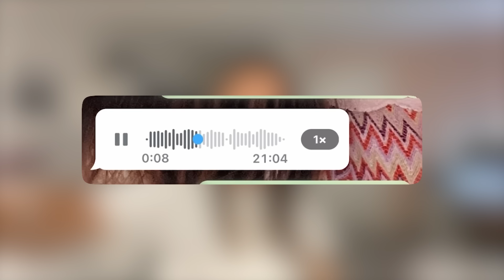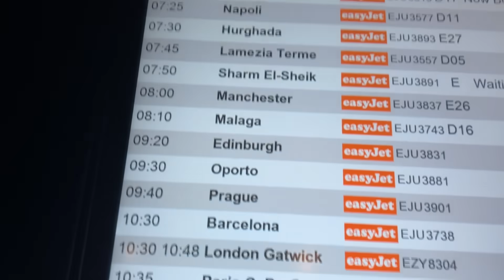Ci Rivediamo Dopo 1 ANNO e… (Sorpresa)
Questa volta ho fatto una sorpresa ad una delle mie amiche più strette dopo che non ci vedavamo da più di 1 anno…
In realtà questa vacanza potrebbe essere finita un po’ male.. ho rischiato veramente di rifinire di nuovo in ospedale🫠
Spero che anche questo video vi sia piaciuto❤️
e su TIKTOK: saraesposito